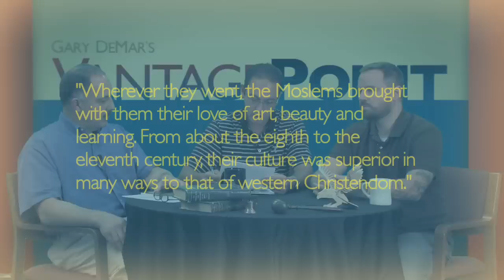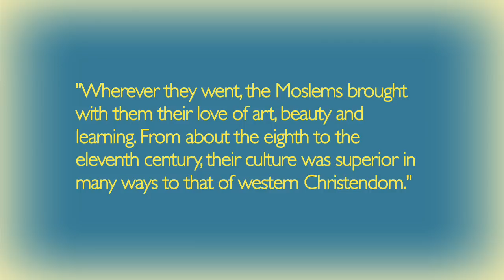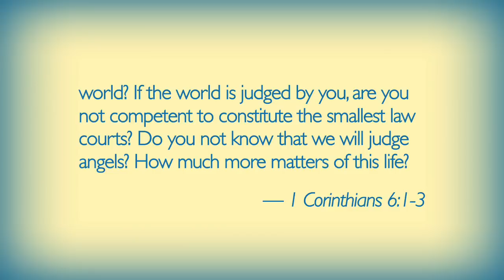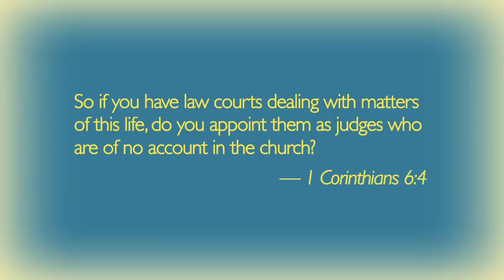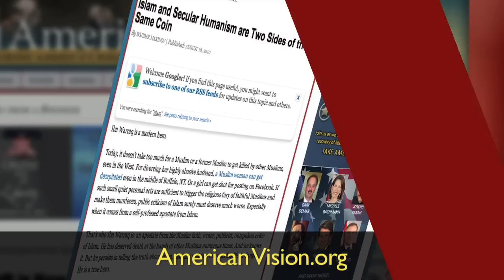The Battle for America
A high school test blatantly lauds Islam while slamming Christianity. A seminary in California plans to train Imams and Rabbis along with Christian Pastors. In his book "Slavery, Terrorism and Islam" Peter Hammond notes that the level of governmental control increases in direct proportion to the Islamic population percentage. We are in a culture war and most Christians aren't equipped for battle.

"Gary DeMar's Vantage Point" examines current events through the superior lens of a Biblical worldview. The show is designed to challenge Christians to apply the Bible to every area of life.